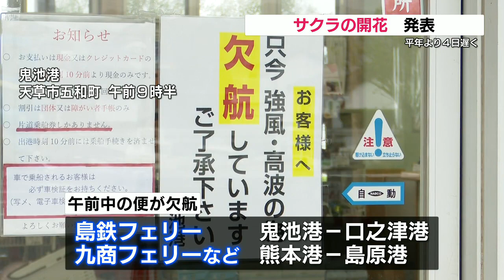ソメイヨシノの開花発表 寒さの影響で開花遅れる きょうの熊本は低気圧の影響で広い範囲に「強風注意報」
熊本地方気象台はソメイヨシノの開花を発表しました。平年より4日遅い開花です。